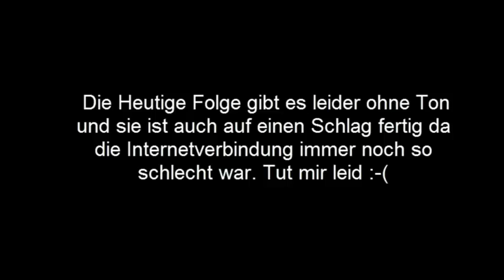Baumfarm! - LP Minecraft Technik [1.6.4] Together #010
Leider hab ich vergessen den Ton aufzunehmen :-(, was ihr aber seht ist, wie ich die Baumfarm aus Minefactory Reloaded installiere. Trotzdem viel Spass!